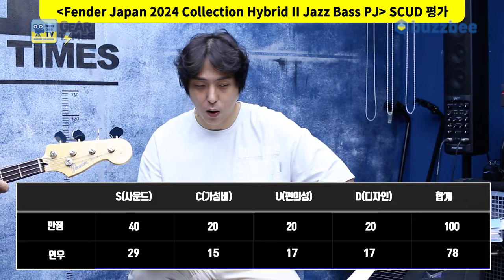[GearTimes 4124회] 펜더 Fender Japan 2024 Collection Made in Japan Hybrid II Jazz Bass PJ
펜더 Fender Japan 2024 Collection Made in Japan Hybrid II Jazz Bass PJ

0:00 오프닝
1:40 스펙(Spec)
2:47 사운드 테스트(Sound test)
8:27 시연 (Demo)
10:58 한줄평
11:25 점수